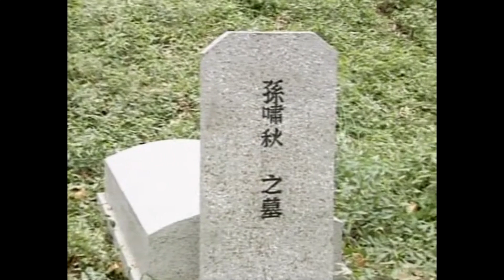年代传奇电视剧【错缘】28 大结局 | 十年恩怨，斩不断理还乱，立誓要为父亲报仇女儿，女扮男装孤身一人实施计划，却发现仇人竟是自己生父，这场恩怨情仇该如何收尾（王阳/于荣光/黄达亮）❤️热剧连播